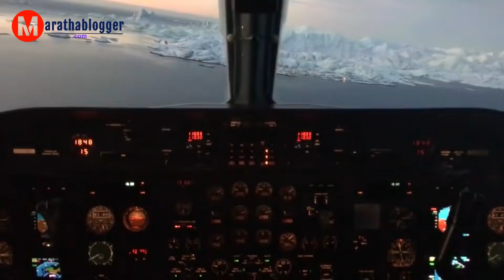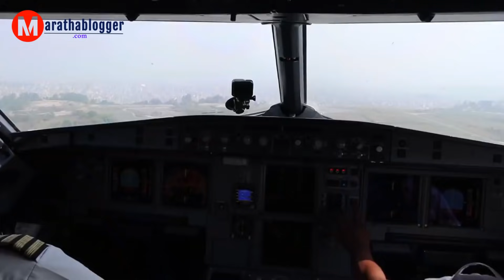दुनिया के सबसे खतरनाक हवाई अड्डे | Most Dangerous Airports in the World!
In this video, you will find Most Dangerous Airports in the World / दुनिया के सबसे खतरनाक हवाई अड्डे, in the Hindi language. Please Don’t forget to share and like this video.
List of Most Dangerous Airports in the World
1. Gibraltar Airport
2. Juliana International Airport
3. Nuuk Airport
4. World Lukla Airport Nepal
5. Lesotho Airport
6. Courchevel Mountain Airport
7. Thanh International Airport
8. Saint Barthelemy Airport
9. Paro Airport

Timestamp:
00.33 - Gibraltar Airport
01.03 - Juliana International Airport
01.48 - Nuuk Airport
02.27 - World Lukla Airport Nepal
03.08 - Aesotho Airport
03.44 - Courchevel Mountain Airport
04.20 - Thanh International Airport
04,56 - Saint Barthelemy Airport
05.38 – Paro Airport

➤ About: "Maratha Blogger" is a YouTube channel where I post interesting Video Vlog.